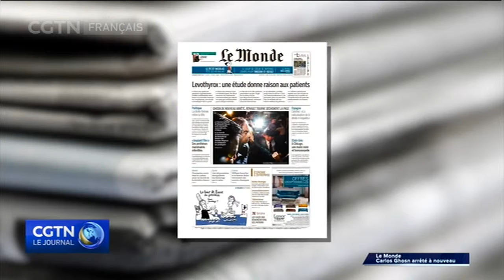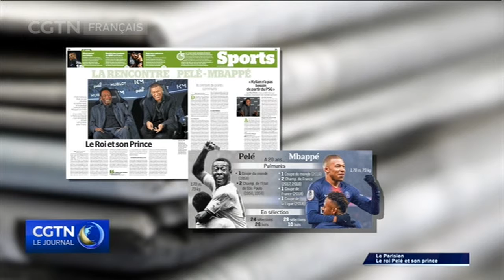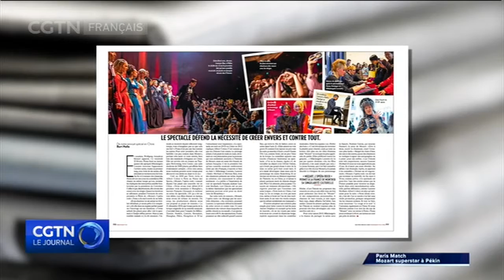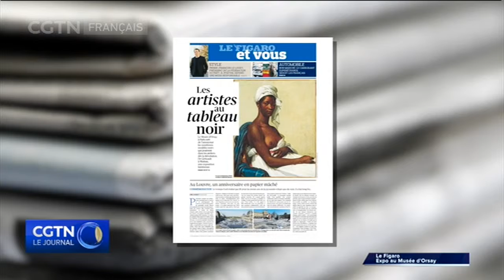Ouvrons notre rubrique de la revue de presse française avec Guillaume Crouzet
Maintenant ouvrons notre rubrique de la revue de presse française avec notre correspondant à Paris Guillaume Crouzet.